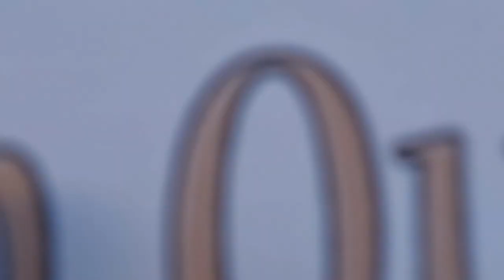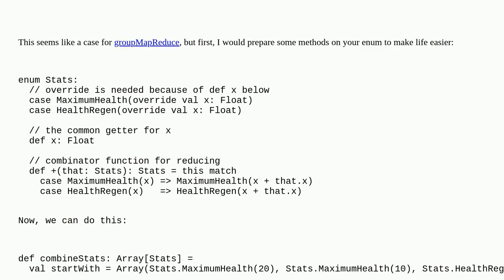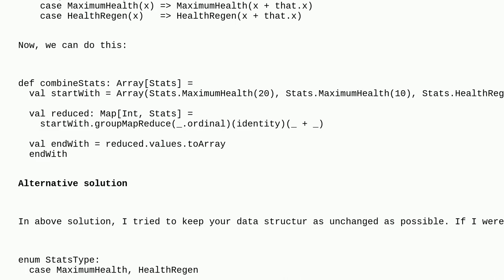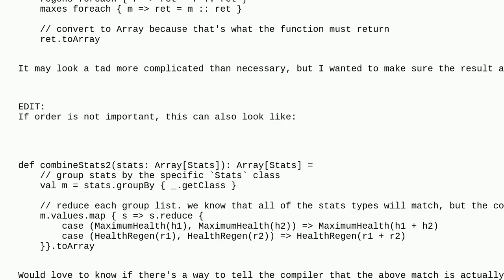Scala 3, ADTs, combining elements in a collection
A special thanks goes out to the community

  scala algebraic-data-types